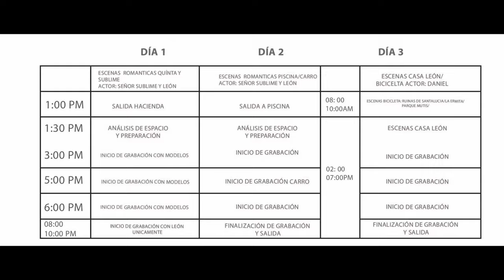Behind The Scenes | Cinematic on α7 IV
Este video va dedicado para aquellos que gustan del mundo audiovisual y fotográfico. 🎥📸
Dirección y realización con Melissa Santos Garcia y en cooperación desde la producción con León Sarmiento y Dominig Salas Mahecha
A Nuestro artista regional León Sarmiento   por confiar en nuestro talento y profesionalismo.
Agradecimientos a Sublime - Food and drinks por prestarnos sus instalaciones para la realización del videoclip musical.

Tenemos justo lo que necesitas para tus producciones audiovisuales  cinematográficas o comerciales! 📽📸